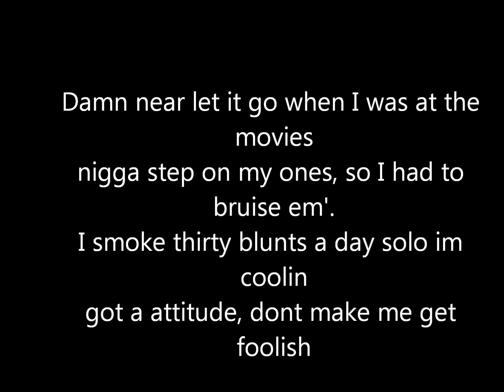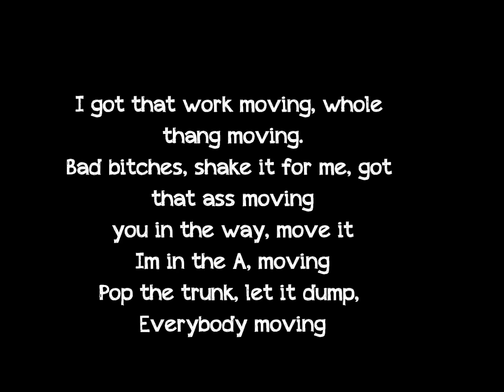Hyjro - Every Body Moving w/lyrics (Doughboy/Metro Beatz)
Facebook.com/lildro55